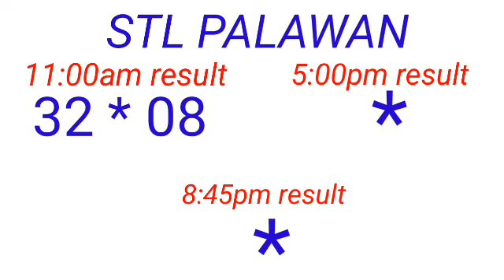STL - PALAWAN,CAMNORTE March 13, 2023 1ST DRAW RESULT